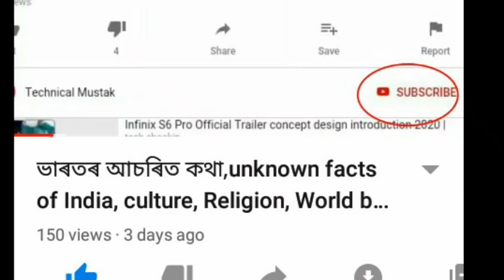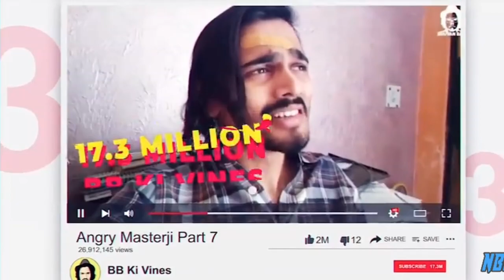Who is number 1 YouTuber of India in Assamese। India's Top YouTubers.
This video tells about YouTubers with India.

India's Top YouTube's,Who is number 1 YouTuber of India in assamese,India's popular YouTubers,Best YouTubers,Top 7 YouTubers in Assamese,Who is number one YouTuber,Best YouTubers in assamese,Carryminati video,Techinical guruji,Ashish chanchlani,Bb ki vines,Amit Bhadana,Top YouTubers in assamese,India's Best YouTubers in assamese.